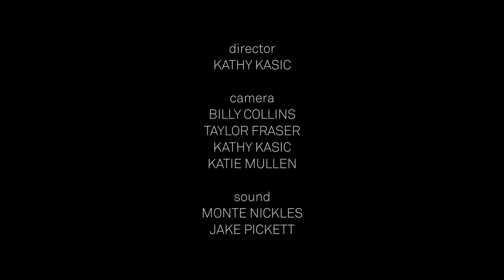Overtures to Bach - Matt Haimovitz plays Du Yun’s The Veronica at Tippet Rise's Domo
Overtures to Bach

Du Yun: The Veronica
Overture to J.S. Bach Suite II in D minor
Matt Haimovitz, cello

Performed at Domo (Ensamble Studio)
Tippet Rise Art Center, July 2, 2016

Album: Overtures to Bach is available on the PENTATONE Oxingale Series.

Artwork: Domo by Ensamble Studio
Equal parts shelter, sculpture and landscape, the structure at Domo emerges from the earth on a large scale, like a visceral manifestation of nature. Its primitive quality, rawness and geological expression inspire a fascinating exchange with the natural surroundings.